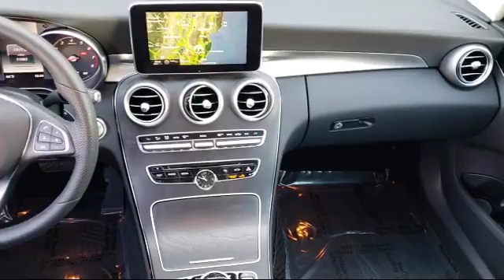2016 Mercedes-Benz C-class C 300 Sport Fremont Milpitas Union City Sunol Newark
2016 Mercedes-Benz C-class C 300 Sport Stock Number: M8713 Vin:55SWF4JB9GU098570.